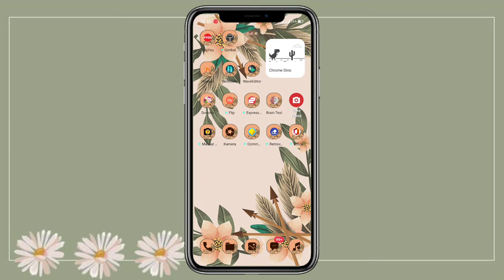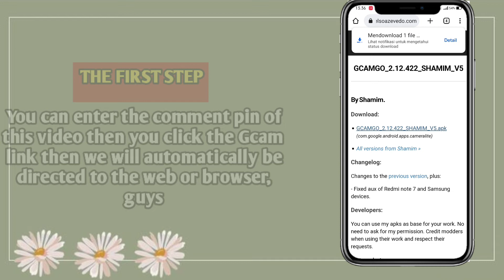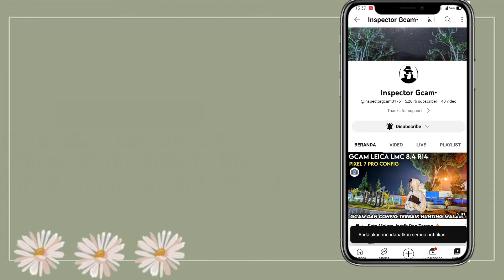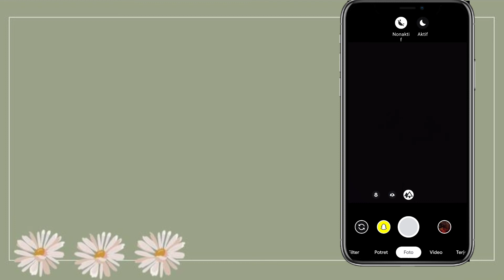INSTAL GCAM YANG PALING COCOK UNTUK INFINIX HOT 12 | GOOGLE CAMERA INFINIX HOT 12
Kalian Ga usah Risau guys karena infinix juga bisa instal Gcam ini dia Gcam yang sangat cocok kalian gunakan untuk infinix hot 12 untuk link nya di bawah yaa!!!